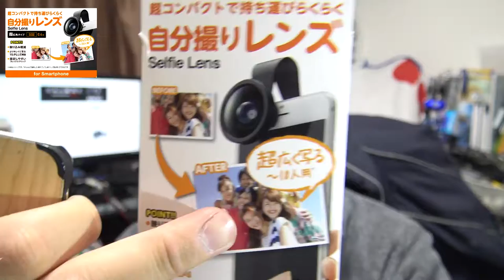【自撮りレンズ】スマホ用 超広角自撮りレンズ エレコムP-SL04BK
Amazon購入ページ　↓

勝手にリンクすみません。何かあればご連絡くださいm(__)m

撮影機材　　SONY　FDR-AXP35